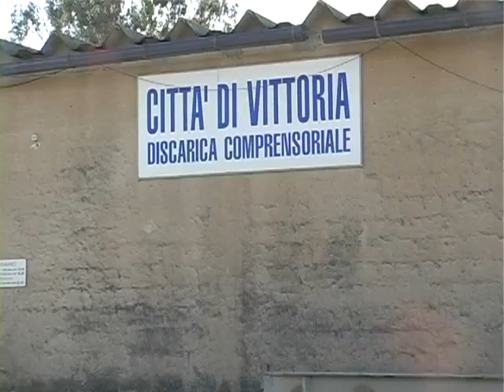I LAVORATORI AMIU NON VOGLIONO DIVENTARE DIPENDENTI PRIVATI